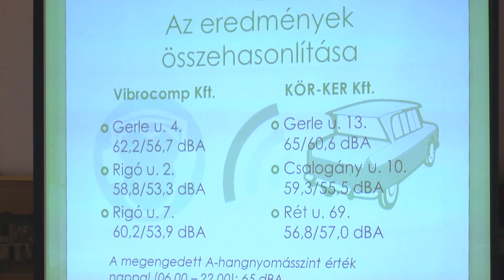Mindenki jelentkezzen akit zavar az autópálya zaja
Mindenki jelentkezzen akit zavar az autópálya zaja! Ezt a tanulságot lehet levonni a január 30-án megtartott lakossági fórum után melyet a blahai városrész képviselője, Pecze Dániel alpolgármester hívott össze. A Művészetek Házában rendezett fórumon kiderült, hogy az autópálya kezelője az évek óta fennálló zajt nem tartja zavaró mértékűnek így nem tesz további lépéseket annak mérséklésére. A lakosok szerint műszakilag rosszul épült meg a zajvédőfal így a csanaki terület felé veri vissza a forgalom hangját. dr. Biczi Tamás ügyvéd az egybegyűlteknek elmondta, hogy jelentősen növeli egy elindítandó per megnyerésének esélyét ha minél több lakos mondja el a tapasztalatait a zajjal kapcsolatban.
Pecze Dániel alpolgármester ígéretet tett arra, hogy új zajmérést készíttet a területen és segíti a jogi lépések előkészítését.